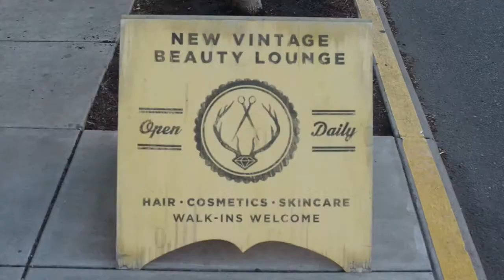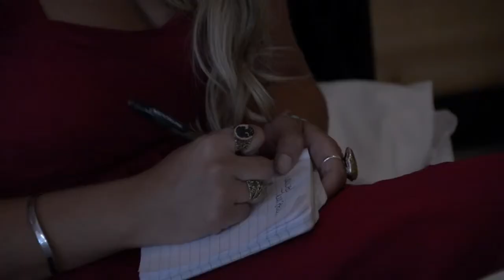MatthewGayanaWedding Master Youtube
july27-2013